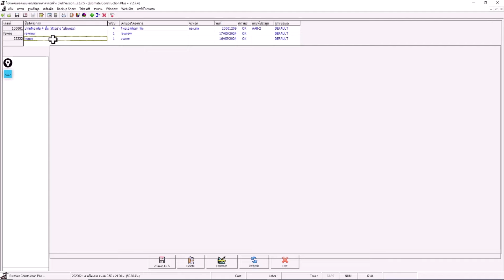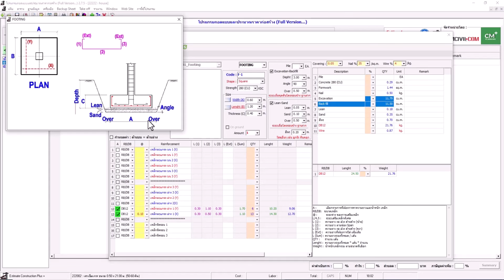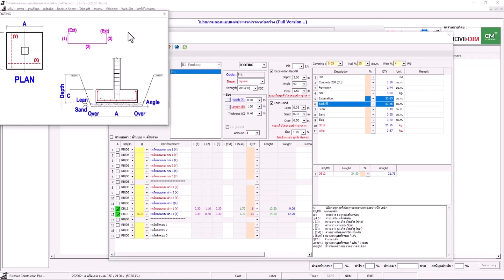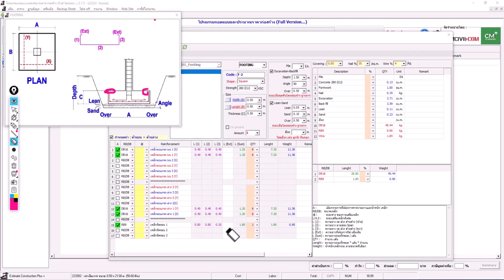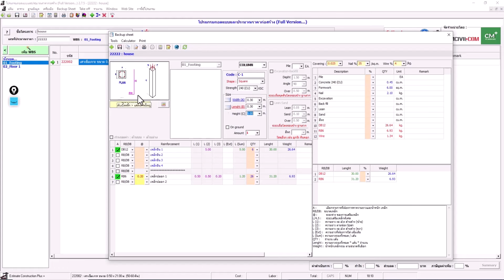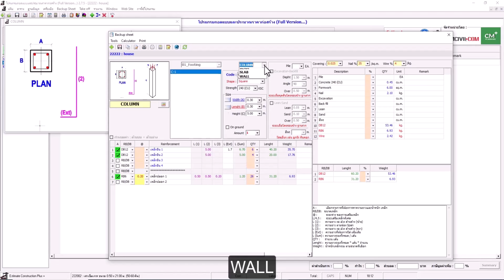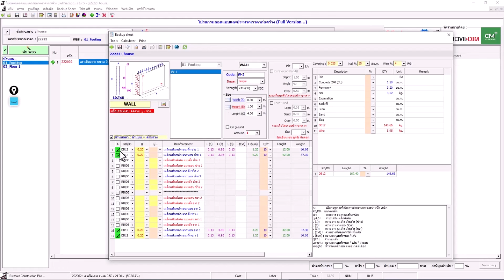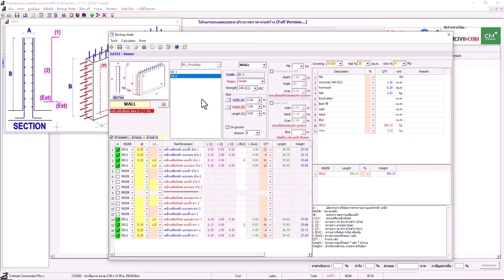การสร้าง Backup Sheet ใน Footing Column Wall (โปรแกรม Estimate Construction Plus 2.7.5 +)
🟡 โปรแกรม มี Hardlock คู่มือ และ VDO ขายแบบซื้อขาด ไม่มีข้อจำกัด
โปรแกรม Estimate Construction Plus+ จึงเป็นโปรแกรมที่จำเป็น และถูกออกแบบมาสำหรับสถาปนิก, วิศวกร และผู้รับเหมาก่อสร้าง โดยเฉพาะสำหรับงานก่อสร้างทุกประเภท เช่น งานก่อสร้างอาคาร, อาคารที่พักอาศัย, งานระบบไฟฟ้า และประปาในอาคาร เป็นต้น ช่วยให้ทำงานได้ง่าย รวดเร็วและแม่นยำ
✅ เป็นโปรแกรมแบบแบบ Stand Alone ไม่ต้องต่อเน็ตเพื่อใช้งาน หรือ ใช้โปรแกรมอื่นช่วย
✅ มีฐานข้อมูลสามารถ เพิ่ม แก้ไข ลบ หรือ ทำข้อมูลไว้ใช้ได้
✅ มีเครื่องมือการทำงานที่ช่วยอำนวยความสะดวกในการประมาณราคาให้รวดเร็ว และถูกต้อง
✅ มีพื้นที่หน้าจอสำหรับการทำงานที่สะดวกสบายยิ่งขึ้น ทำงานแบบมืออาชีพ ทำงานแบบ Work Breakdown Structure (WBS) ในงานถอดแบบประมาณราคา
✅ มีเครื่องมือการทำงานที่ช่วยอำนวยความสะดวกในการประมาณราคาให้รวดเร็วและถูกต้อง
✅ มีการใช้งานโปรแกรมที่ง่าย เพราะคำสั่งที่ใช้ส่วนมากจะใช้เมาส์คลิ๊ก และคำสั่งต่างๆที่ใช้เป็นภาษาไทย จึงไม่ต้องกังวลกับการใช้งานโปรแกรม
✅ สามารถตรวจสอบว่าใช้รายการวัสดุก่อสร้าง และ ปริมาณจำนวนเงินของแต่ละชั้น หรือทั้งหมดโครงการได้ เพื่อจะได้นำข้อมูลที่ได้มาใช้ประกอบการวางแผนในการบริหารงานก่อสร้างของโครงการนั้นๆต่อไปได้
✅ สามารถแบ่งงานเพื่อช่วยกันทำงานในโครงการเดียวกันได้หลายคน
✅ มีระบบการจัดการจัดเก็บข้อมูลของงานต่างๆ เช่น
   - รายละเอียดของโครงการประเภทหรือหมวดงานของวัสดุก่อสร้างต่างๆ
   - ฐานข้อมูลวัสดุก่อสร้าง
   - สามารถ เพิ่ม,ลบ,แก้ไข รายการวัสดุก่อสร้างได้ด้วยตนเอง
✅ สูตรที่ช่วยในการคำนวณงานโครงสร้างต่างๆ เช่นงานฐานราก , คาน ,พื้น , บันได ฯลฯ
✅ รายงานผลลัพธ์ ได้ทั้งรูปแบบของเอกสาร และกราฟ ฯลฯ (สามารถพิมพ์เอกสารเป็นรูปเล่มได้เลย)
✅ รายงานรวมค่าใช้จ่ายทั้งหมดตามหมวดงานวัสดุก่อสร้าง (Summary Total)
✅ มีบริการช่วยเหลือ Service ให้กับผู้ใช้งาน และ มีกลุ่มไว้เป็นการสอบถามช่วยเหลือกัน
✅ มีระบบ Backup sheet และ Material Takeoff โปรแกรมจะคำนวณความยาว น้ำหนัก ให้เอง พร้อมทั้ง ปริมาณวัสดุอื่นๆ ทั้งหมด ช่วยถอดแบบได้ง่ายและเห็นภาพ
💯 หวังว่าจะช่วยในการทำงานถอดแบบและประมาณราคาให้ง่าย ครบถ้วน สมบูรณ์มากขึ้นแบบมืออาชีพและสามารถช่วยให้งานถอดแบบและประมาณราคา เป็นเรื่องง่ายๆ
💯 เปิดจำหน่าย